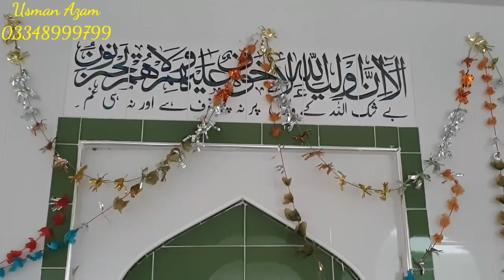most beautiful vist in the village off Rajoha dadyal Ajk khubsurat khotiyoon ka Gahoon Rajoha